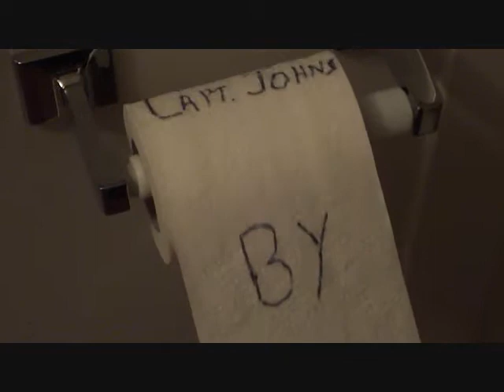Biggles Fly's East Novel study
This was sumtin i had to do for skool